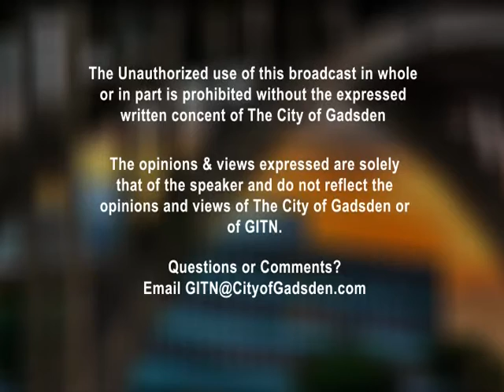Gadsden City Council Meeting - 5/8/12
Gadsden Alabama's City Council Meeting held Tuesday April 8, 2012 at Gadsden's City Hall located at 90 Broad Street, Gadsden, Alabama 35901